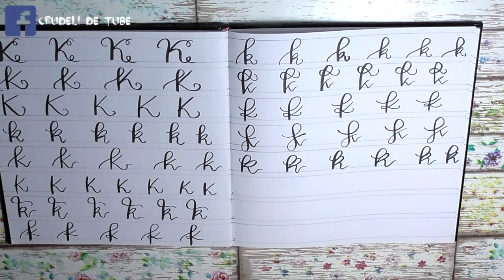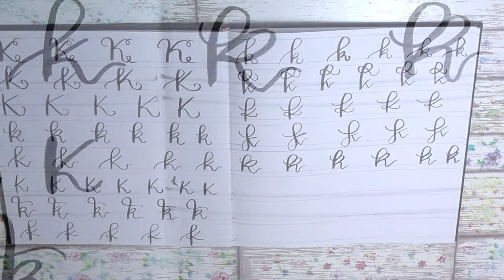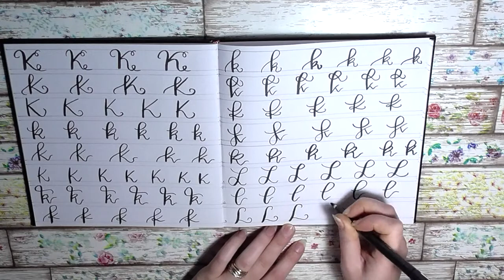CORSO DI HAND LETTERING & BRUSH LETTERING ITALIANO #14 | Video tutorial italiano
Quattordicesima lezione del nostro corso di Hand & Brush Lettering Italiano. Impariamo insieme a fare hand lettering e brush lettering con una serie di video tutorial partendo dalle basi fino ad arrivare alla realizzazione delle più belle decorazioni.
Oggi impariamo a scrivere in 10 modi diversi la lettera L maiuscola e in altri 10 la lettera L minuscola.

Lettere minuscole al minuto 6:39

LINK DEI PRODOTTI:

Set 3 penne per calligrafia